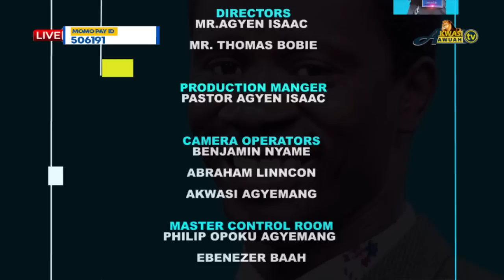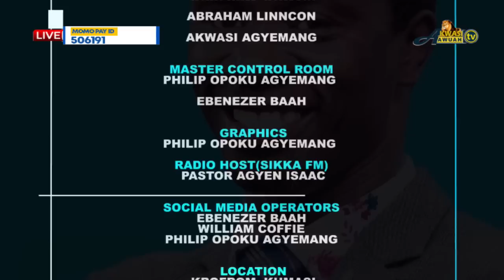BREAKTHROUGH HOUR @SIKKA 895 FM ON 1ST OCT 2020 BY EVANGELIST AKWASI AWUAH (2020 OFFICIAL VIDEO)